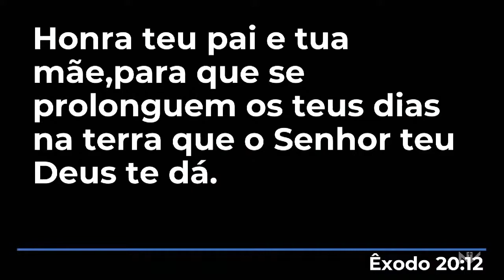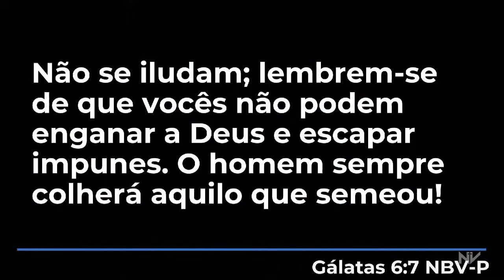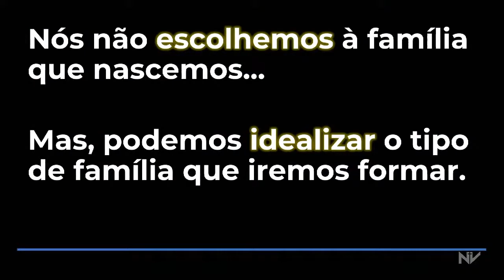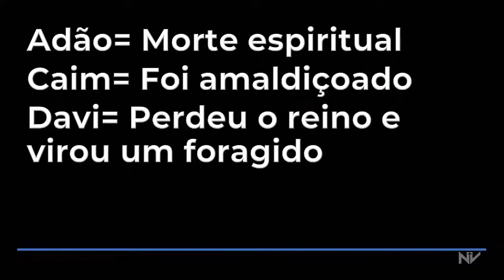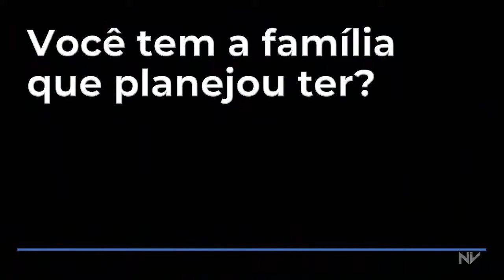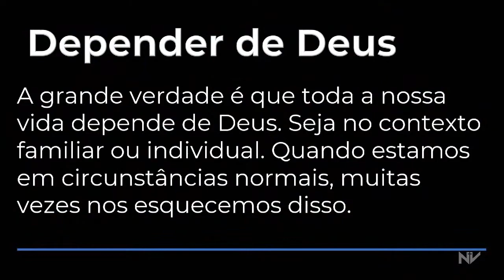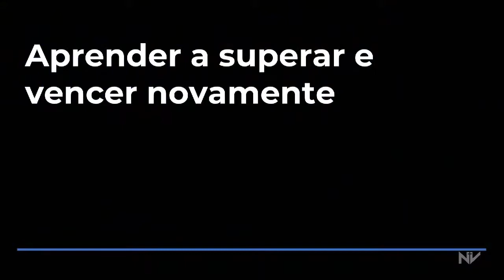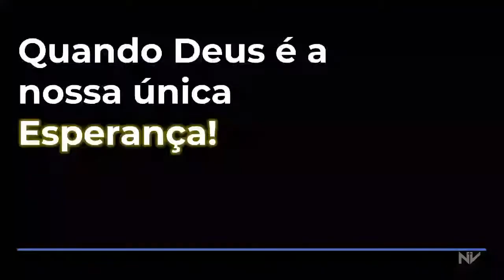I Vivendo as promessas na família I André Nunes